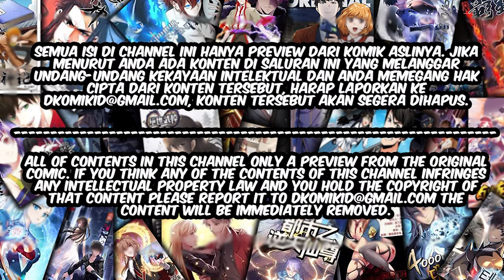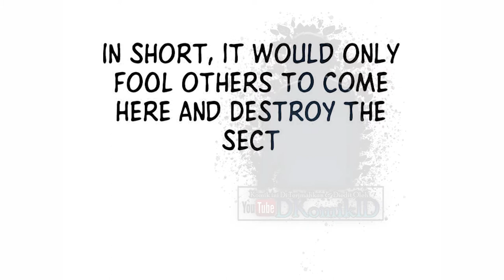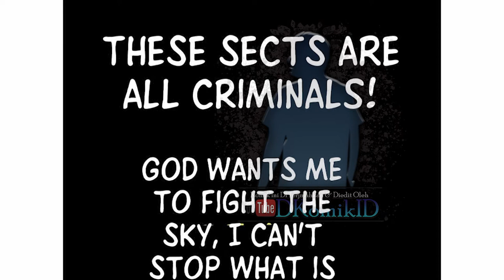The Strongest Sect prolog sub English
GENRE    : Action, Fantasy, system, Martial art
AUTHOR : 阅文漫画
STATUS : ONGOING

SINOPSIS :

The last sect head always laughed, but he never expected: The cold female disciple who was casually recruited was hiding his horror, and the male disciple who closed his eyes on the road to save was actually the first genius. He kicked a ball to Emperor Wu's rebirth kicking the sect to doubt that the little brother who saw the futility of life was a fallen genius. This sect is all dazzling ... God wants me to defy the heavens, it can't stop it.

How about the continuation of the story from The Strongest Sect manhua, keep watching and reading on DKomikID

10 comics that are currently being read by readers according to DKOMIKID :

10.The MAX leveled hero will return!

★COPYRIGHT / LICENSING★